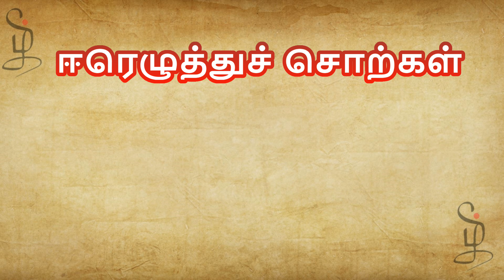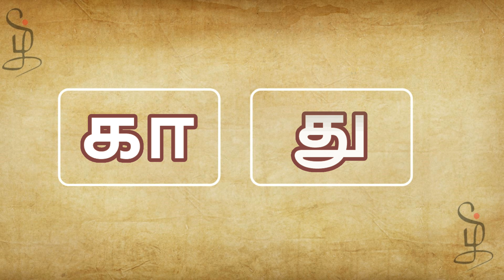ஈரெழுத்துச் சொற்கள் - தமிழரசி | learn Two Letter Words in Tamil for Kids & children |Part 2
குழந்தைகளுக்கான ஈரெழுத்துச் சொற்கள் - தமிழரசி | learn Two Letter Words video for kids and children in Tamil |Tamilarasi for kids